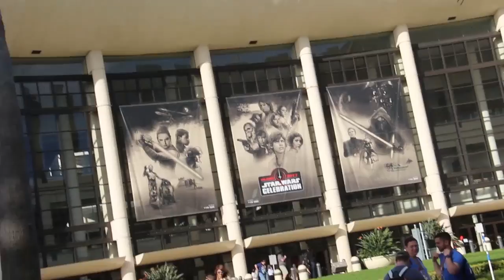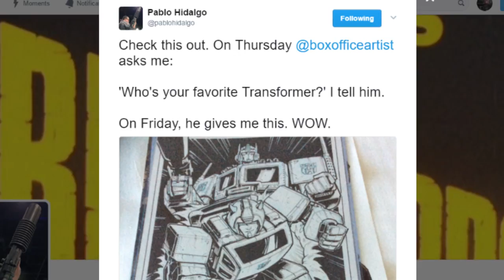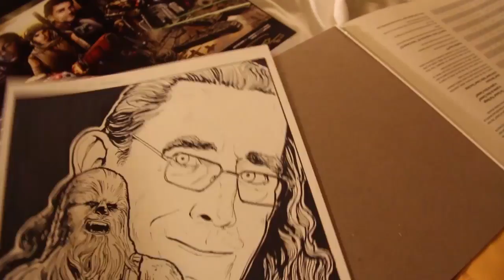JAMES RAIZ AT STAR WARS CELEBRATION! A STAR WARS STORY EPISODE 16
James & Apple's Adventures at Star Wars Celebration 2017!
Thanks so much to my buddy Apple for making memories that will last a lifetime.

Edited by Martin Zerrudo & James Raiz